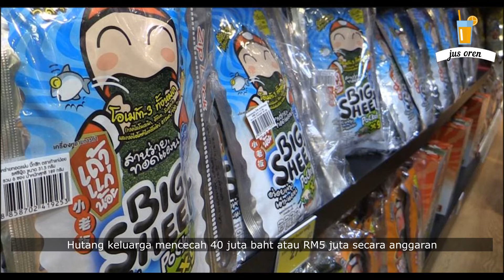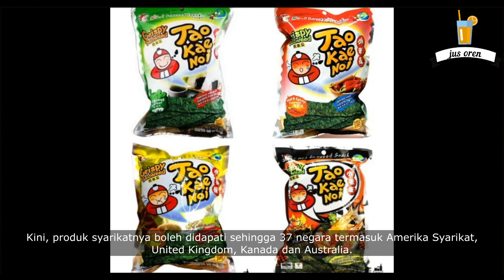Kisah Pemuda Thailand Jutawan Rumpai Laut Tao Kae Noi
Di Malaysia, produk rumpai laut Tao Kae Noi pasti tidak asing lagi bagi penggemar rumpai laut. Rumpai laut Tao Kae Noi yang popular di negara Asia Pasifik ini telah diasaskan oleh seorang pemuda Thailand Aitthipat Kulapongvanich atau lebih dikenali sebagai Tob.